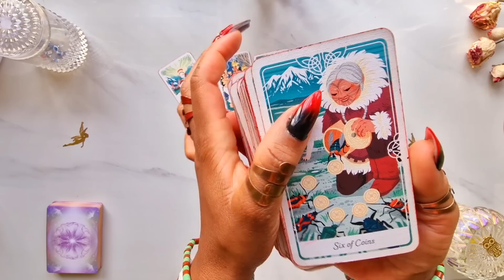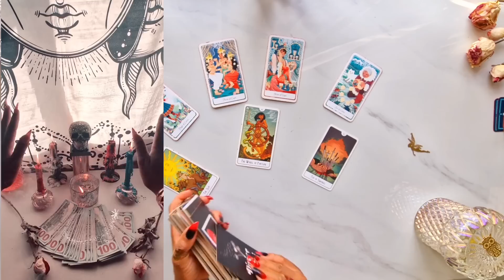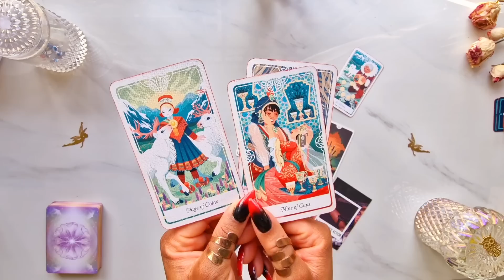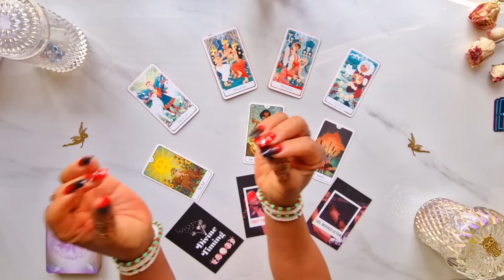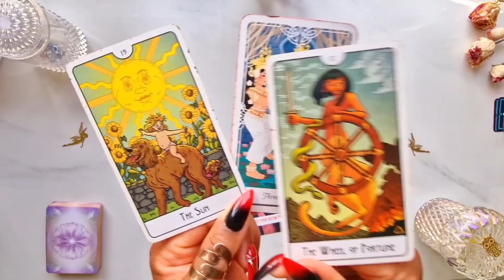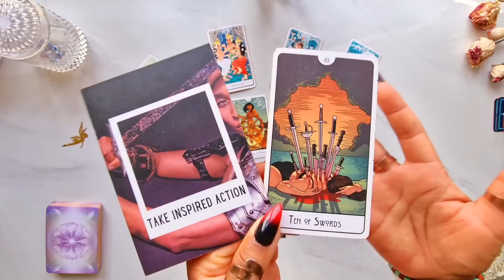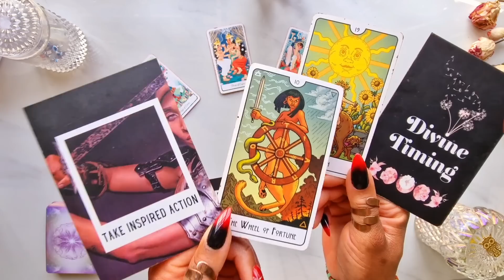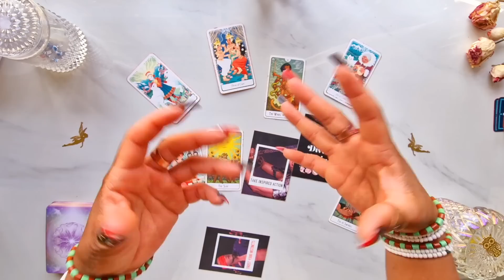Capricorn ♑️ DIVINE TIMING! YOU WILL BE VICTORIOUS 🏆💯 Capricorn Tarot READING ¦ Libra Solar Eclipse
🕊️ Join the Manifesting Candle Magick Ceremony for the Libra Solar Eclipse on 14th October 2023 🎉